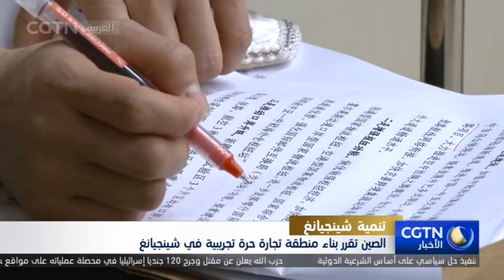الصين تقرر بناء منطقة تجارة حرة تجريبية في شينجيانغ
بمناسبة الذكرى العاشرة لإنشاء مناطق التجارة الحرة التجريبية، أصدر مجلس الدولة الصيني الخطة العامة لمنطقة التجارة الحرة التجريبية في شينجيانغ، وهي منطقة التجارة الحرة التجريبية الثانية والعشرون في الصين. وعقدت وزارة التجارة الصينية اليوم الأربعاء مؤتمرا صحفيا خاصا للتعريف بالوضع المتعلق ببناء منطقة التجارة الحرة التجريبية في شينجيانغ.